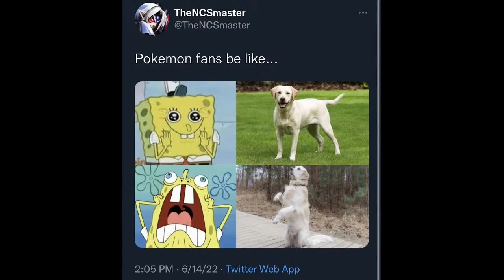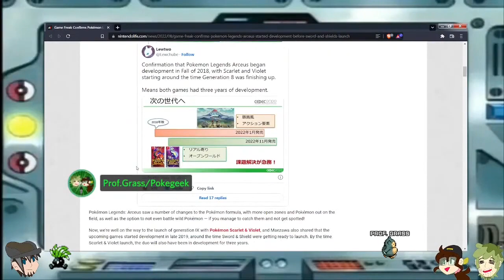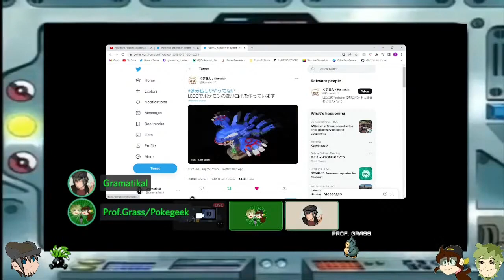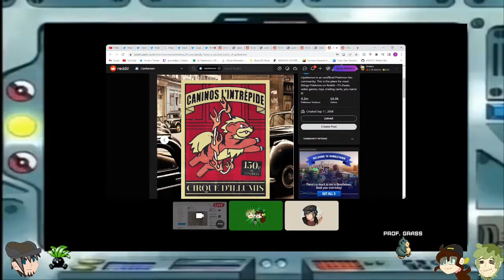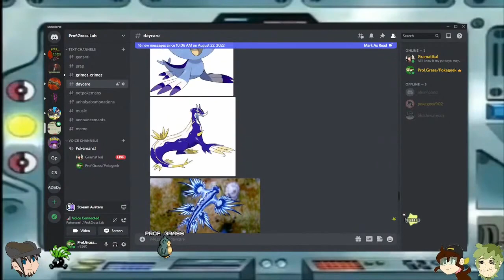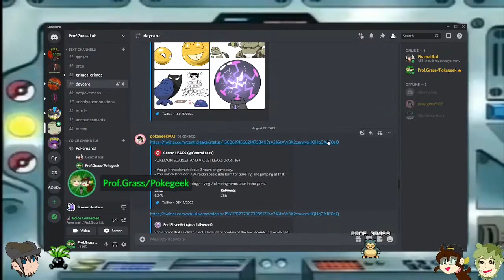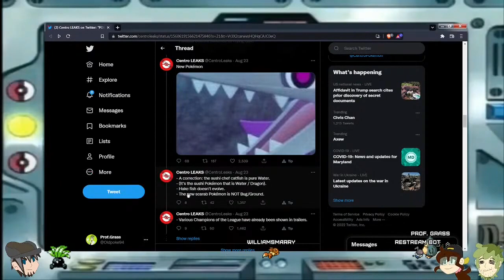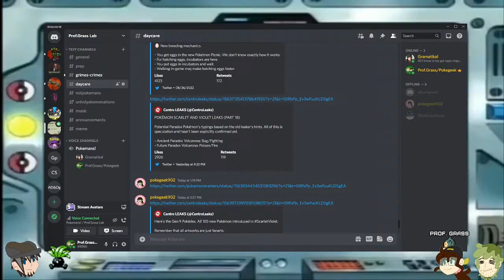Pokemans Podcast Episode 34: Pokemans Get Your Pokemans Here!!! REPAIRED